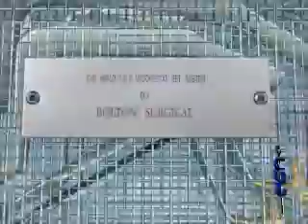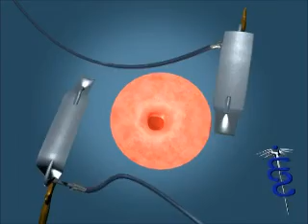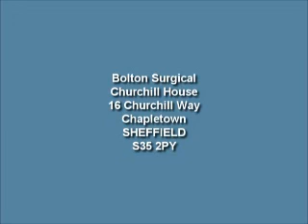Professor Bill Heald, Pioneer of Total mesorectal excision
Professor Bill Heald, Pioneer of Total mesorectal excision discusses Bolton Surgical rectal cancer retractors and how they have improved the quality of the colorectal surgery